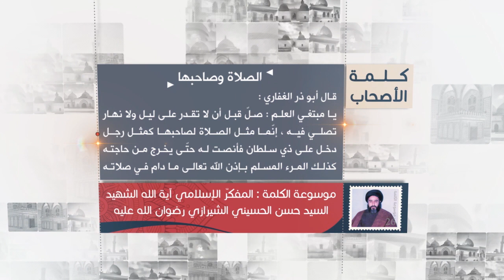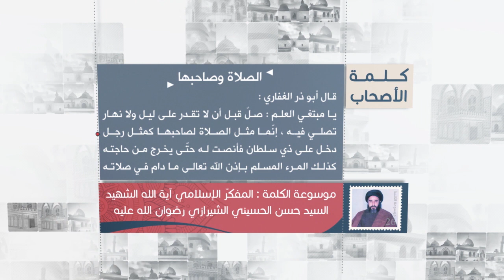كلمة الأصحاب - أبو ذر: الصلاة وصاحبها - آية الله الشهيد السيد حسن الحسيني الشيرازي رحمه الله